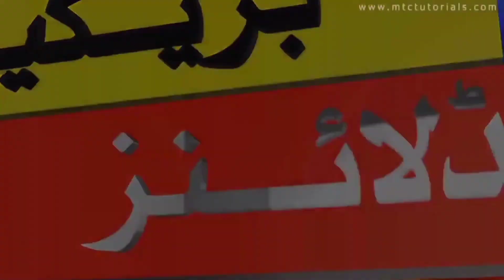Bad News For Pakistan Cricket Team Before Big Match Vs South Africa in World Cup 2023 | Pak Vs SA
Bad News For Pakistan Before Big Match Vs South Africa in World Cup 2023 | Pak Vs SA world Cup